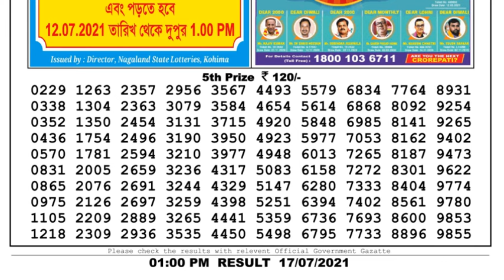Lottery Sambad Lottery Live 1pm 17.07.21 Nagaland Lottery Live